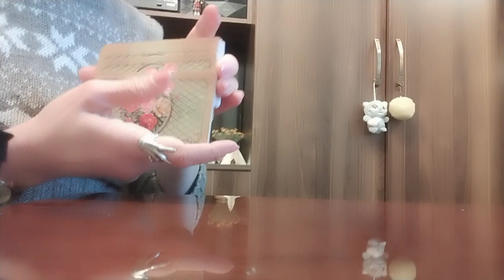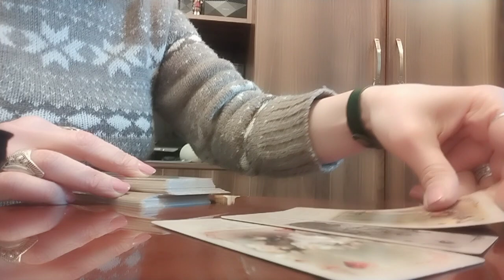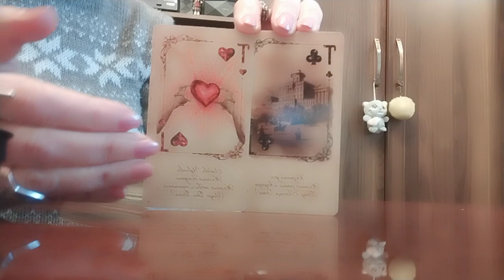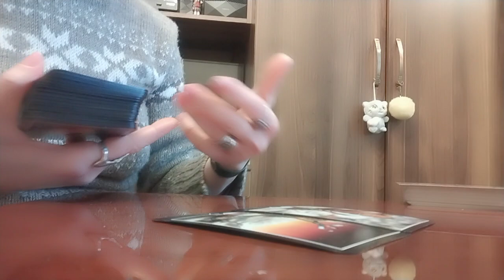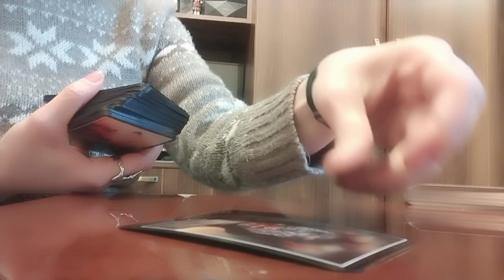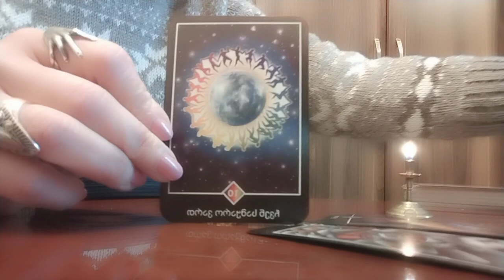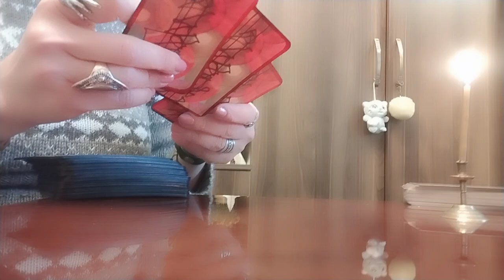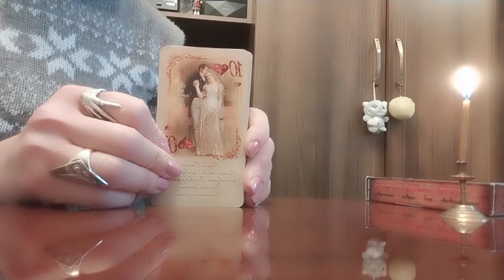ვის არ უხარია თქვენი ბედნიერება?!🥰👩‍❤️‍👨/რატომ სურთ თქვენი დაშორება?✨💫🥰💒